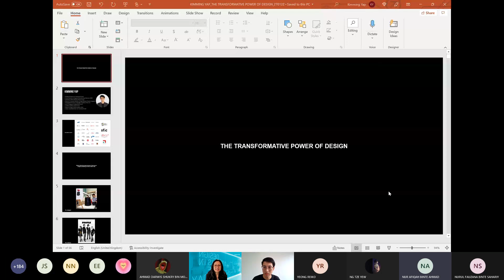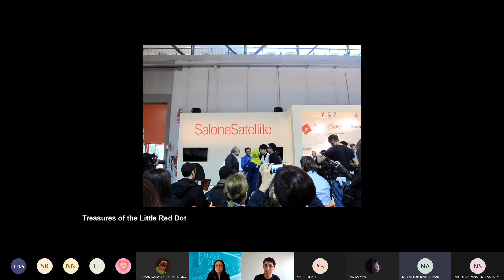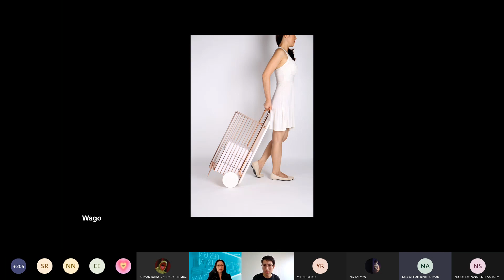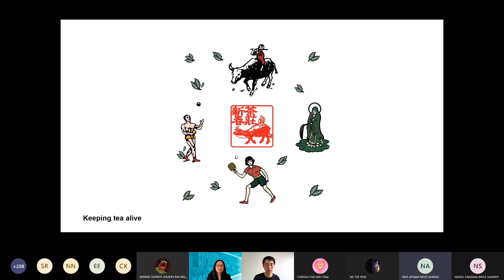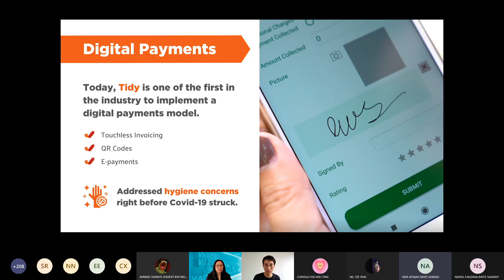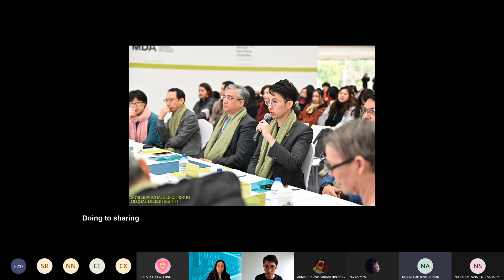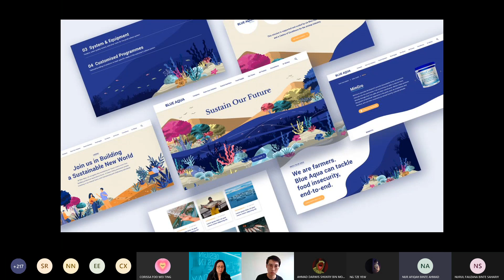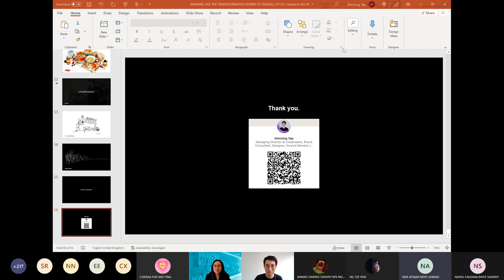BDC Lecture l The Transformative Power of Design l KIMMING YAP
Guest Speaker - KIMMING YAP
Topic - The Transformative Power of Design

Background of the Speaker:
Kimming Yap is co-Founder and Managing Director of Creativeans, a leading expert on brand and design strategies. He has collaborated with partners across a broad range of industries, including consumer goods, healthcare, beauty, food & beverage, technology, furniture, industrial, retail and government.

A recipient of multiple design awards, Kimming’s works have been widely published and exhibited at international platforms such as Salone del Mobile, London Design Festival and Triennale Design Museum. He is also the author of the branding book 'Are You Brand Dead?' and serves on the Singapore Prestige Brand Award judging panel.

Kimming is currently a Council Member at Singapore Manufacturing Federation and Design Business Chamber Singapore. In 2019, he was conferred the title of Distinguished Professor at the Shanghai Academy of Fine Arts. He holds a Master of Design from Domus Academy, Milan.

Synopsis of the Talk:
In this talk, Kimming Yap will share through his designpreneurship journey why design goes beyond disciplines and how designers can play a transformative role in changing consumer behaviours and shaping organisational culture to create a better world.